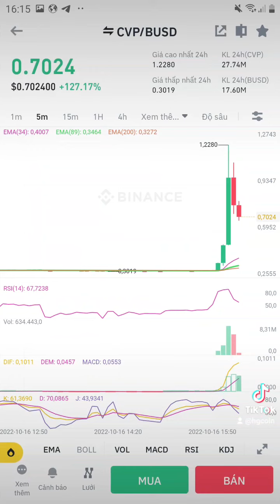Cvp pump X4 trong 20'